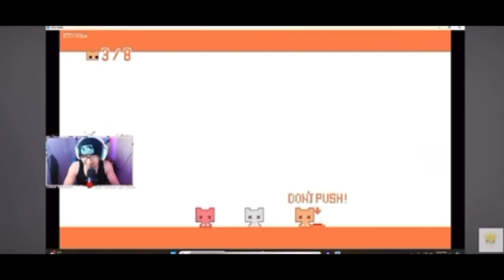Premier game Week 3 (IM LEBRON JAMMESSSSS!!!!!)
Stay bless God first